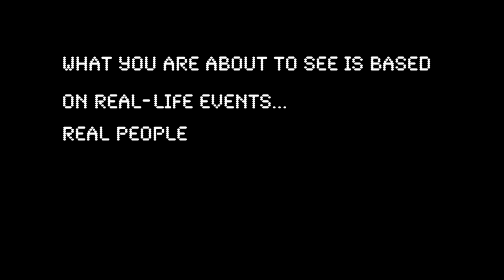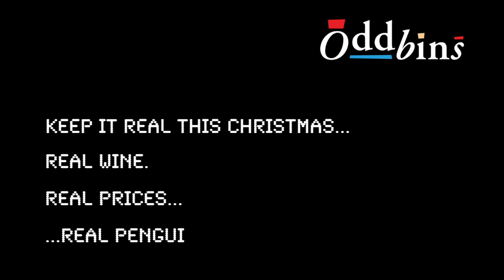Five Angry Penguins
When we employed Pepita, a Mexican penguin with a passion for wine and a gob to go with it, as The Face of Oddbins Christmas 2014, we had no idea it would end like this. But then we weren’t to know that Pepita would react so strongly against the Patagonian rapping bears who we invited to chill in our windows (full story

Tension between TeamPenguin and TeamBears has been escalating on Twitter and now, after one mum joke too far, Pepita’s protective friends have come to settle things the old fashioned way…